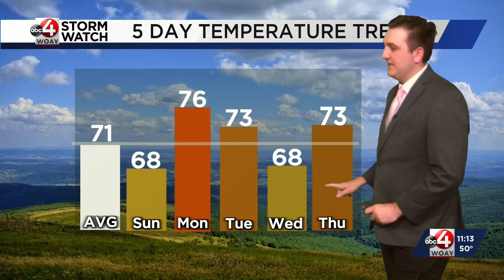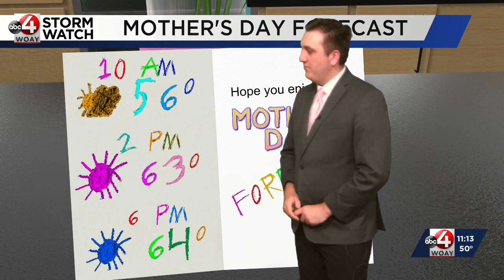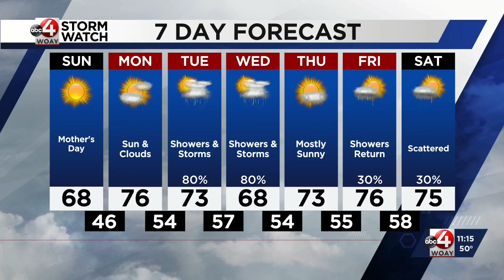Braden's Mother Day Outlook